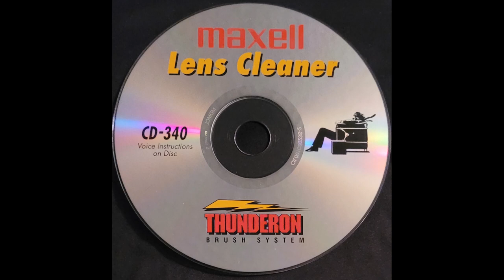Maxell CD Lens Cleaner With Advanced Angle Brush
0:00 Instructions
1:16 Cleaning Tone
1:50 Jazz Material